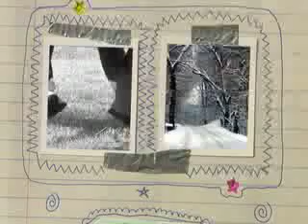Worldview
Creative Video Montage for Crossings, photography by Erin Maple